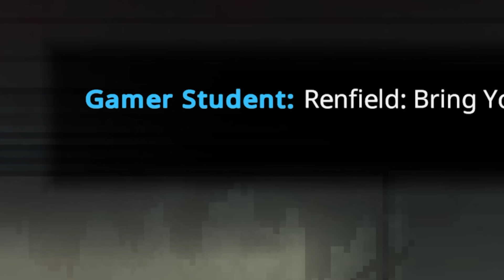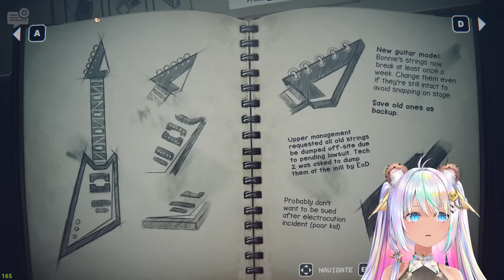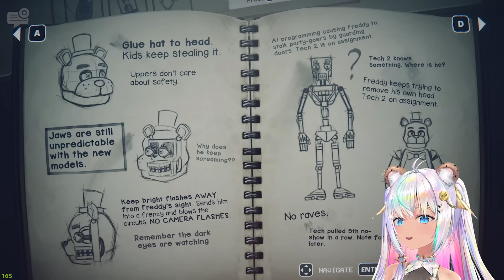More Five Nights At Freddy's Into The Pit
🍪 Ready for a new FNAF game? "Fall into the ball pit and immerse yourself in a new chapter of horror in the Five Nights at Freddy’s universe. Oswald, bored with his small town and mundane life, dives into the ball pit at a rundown pizzeria and finds himself transported to the past. But his deepest desire comes at an unexpected cost, as he must now work to save his friends, his family, and even himself from the animatronic creature that is wrecking havoc across both universes. Travel through time, solve puzzles, gather clues, and outrun the threat chasing you as you race against time to prevent a disaster from unfolding. " This is part 3! I hope you enjoy this video 💙

Play the game too on Steam: Five Nights At Freddy's Into The Pit

Do you love Roblox games, scary games, DIY crafts, dolls and shopping hauls? Welcome to the world of CookieSwirlC with Cookie! ❤️